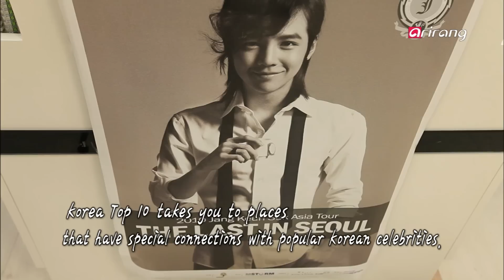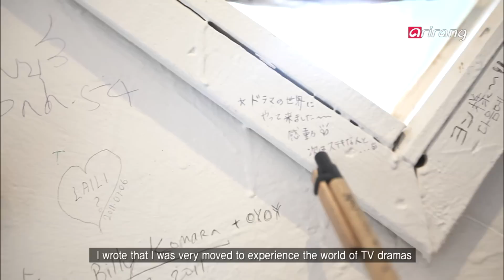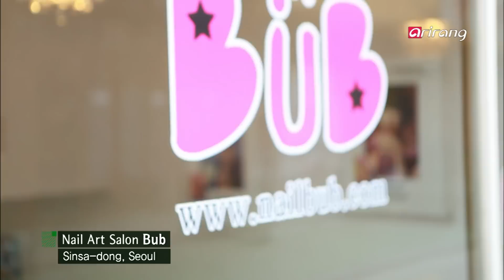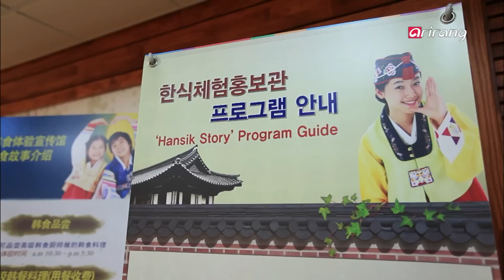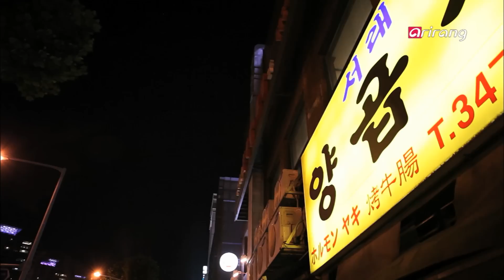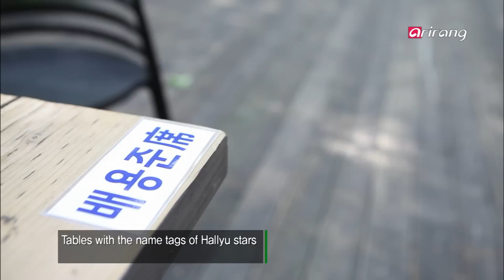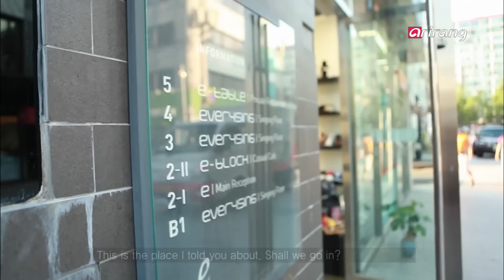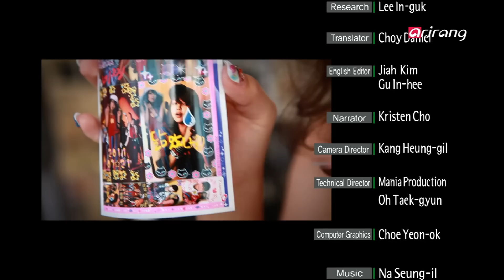Korea Top10 Ep8 Hallyu Top10 한류 Top10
Hallyu Top10
The popularity of Korean culture is rising not only in Asia but across the world. This accounts for the surging number of foreign tourists visiting Korea. Foreign fans seek out places where they can be closer to their favorite Korean stars. We introduce to you ten special places that cater to Hallyu fans. Some of them are run by celebrities themselves, while others are simply frequented by top Korean stars.
▶ Location Information
10. Korean Wave Express
Chungpa Korail Tourism Development, 95, Yongsan-gu, Seoul
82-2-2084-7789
9. GORILLA INTHEKITCHEN
GORILLA INTHEKITCHEN, 650, Sinsa-dong Gangnam-gu Seoul
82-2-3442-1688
8. Nail BUB
1F, 657-22, Sinsa-dong Gangnam-gu Seoul
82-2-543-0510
7. MANGO SIX
648-13, Sinsa-dong Gangnam-gu Seoul
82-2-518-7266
6. Tourist Information Center
Da-dong Jung-gu Seoul
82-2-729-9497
5. Timeout Gelato
1F Asia Bldg, 580, Sinsa-dong Gangnam-gu Seoul
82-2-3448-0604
4. Seorea Beef Intestines
93-2, Banpo 4(sa)-dong Seocho-gu Seoul
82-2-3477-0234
3. Hanchaedang Korean Restaurant
324-2, Mangwol-dong Hanam-si Gyeonggi-do
2. Wave Planning Exhibition Hall
Olympic Hall Courtyard Exhibitions, 88-2 Bangi-dong, Songpa-gu, Seoul
1. EVERYSING
2F Hyeseong Bldg, 659-9, Sinsa-dong Gangnam-gu Seoul
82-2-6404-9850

한류 Top10
아시아를 넘어서 세계로 뻗어나가고 있는 한류열풍!
이에 따라 한류스타들의 흔적을 찾아 한국을 방문하는 외국인 관광객의 수는 계속 증가하고 있다.
이들에게는 자신들이 좋아하는 스타의 발자취를 느낄 수 있는 장소들은 꼭 들려야 할 필수코스 일 것!
한국의 스타로 인해 한국을 더 사랑하게 된 많은 이들을 위해
한류스타들과 각별한 인연이 있는 특별한 장소 10곳을 소개하고자 한다.
스타 CEO, 스타의 단골가게 등 볼거리, 즐길 거리로 가득한 그곳으로 떠나본다.
▶ 장소정보
10. 한류관광열차
서울시 용산구 청파로 95 코레일관광개발
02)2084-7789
9. 고릴라 인더키친
서울시 강남구 신사동 650번지 연우빌딩
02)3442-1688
8. 네일살롱 BUB
서울시 강남구 신사동 657-22번지 1층
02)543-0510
7. 망고식스(쿠키식스)
서울시 강남구 신사동 648-13
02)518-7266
6. 한국관광공사 관광안내전시관
서울시 중구 청계천로40 (다동) 한국관광공사 지하 1층
5. 타임아웃 젤라또
서울 강남구 신사동 580 아세아빌딩 1층
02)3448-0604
4. 서래양곱창
서울 서초구 반포4동 93-2
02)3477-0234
경기도 하남시 망월동 324-2번지
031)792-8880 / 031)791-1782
2. 한류 기획 전시관
서울특별시 송파구 방이동 88-2 올림픽홀 기획전시마당
1. 에브리싱(everysing)
서울시 강남구 신사동 659-9 혜성빌딩 2층
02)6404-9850